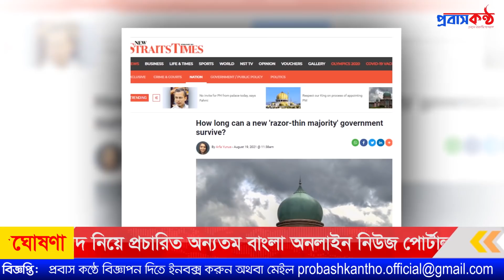মুহিউদ্দিনের মতোই সামান্য সংখ্যাগরিষ্ঠতা পেয়েছেন সাবরি। টেকাতে পারবেন কদিন? Malaysia PM News.BERNAMA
সম্পাদক
প্রবাস কন্ঠ